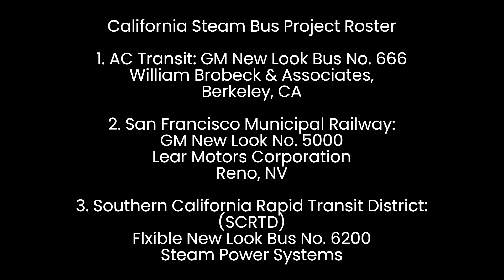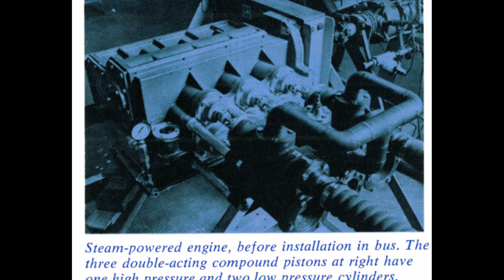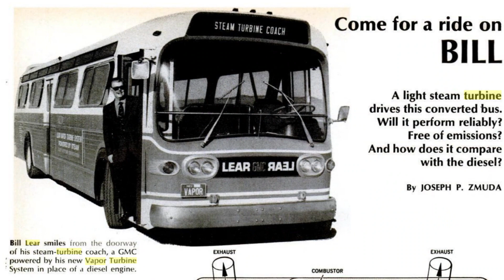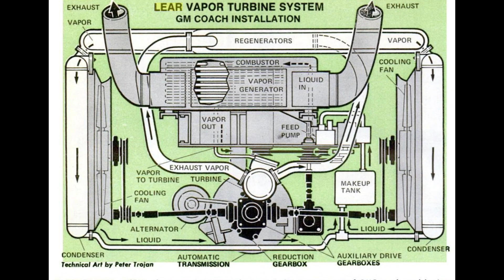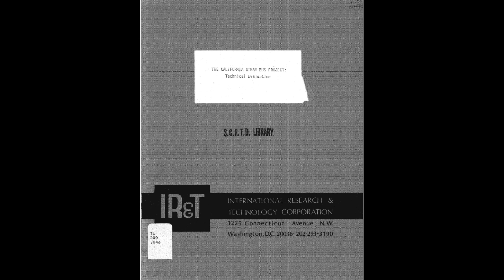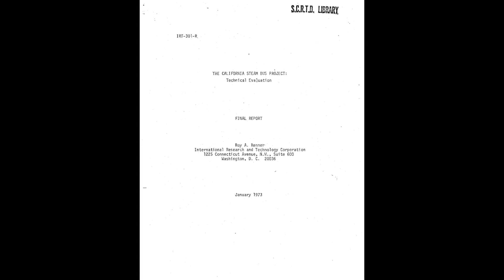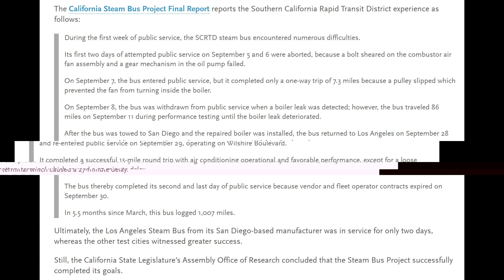California Steam Bus: 3 Boiler-Powered GM & FlxibleTransit Buses!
Ever hear of the California Steam Bus? In the late 1960's, the California state government allocated funds to experiment with three steam-powered buses. The transit systems that were given the buses for testing were: AC Transit, SF Muni and LA SCRTD.

The SF Muni bus was, which is probably the most well-known of the three steam buses, was provided by the Lear Corporation, which was a subsidiary of the Learjet company.

Two of the buses were GM New Look fishbowls, and the other was a Flxible New Look.

Find out more, and also what happened to the steam bus project its conclusion!